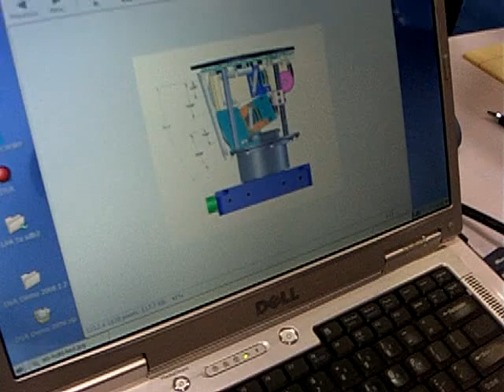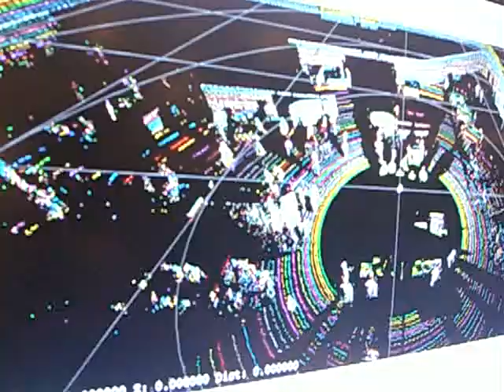LIDAR - Light Detection and Ranging, for autonomous vehicles navigation 1/2. Robo Dev. Conf. 2008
Velodyne's LIDAR - Light Detection and Ranging, for autonomous vehicles navigation 1/2
Robo Dev. Conf. 2008
A 64-Laser diodes element LIDAR sensor that delivers a 360-degree HFOV and a 26.8-degree VFOV. It features frame rates of 5-15 Hz and over 1.3 million data points per second
The HDL-64E LIDAR was used by five out of six of the finishing teams at the 2007 DARPA Urban Challenge, including the winning and second place teams.